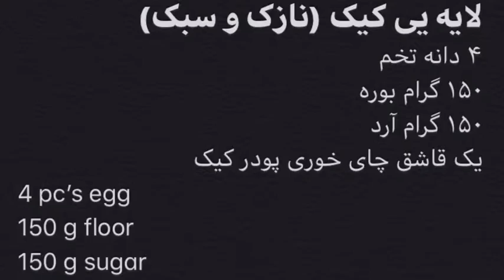How to cover a birthday cake with marzipan دیزان کیک تولد با مرشیپن